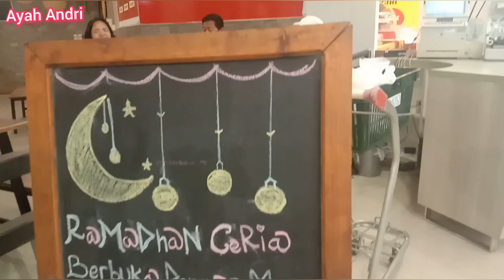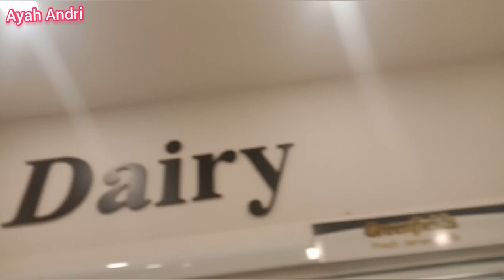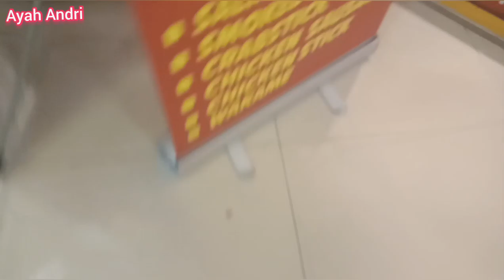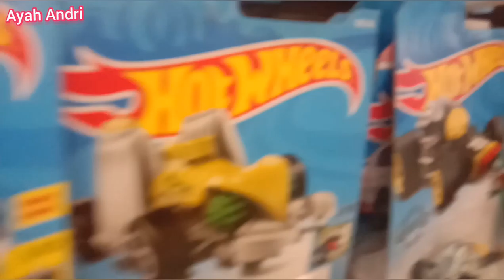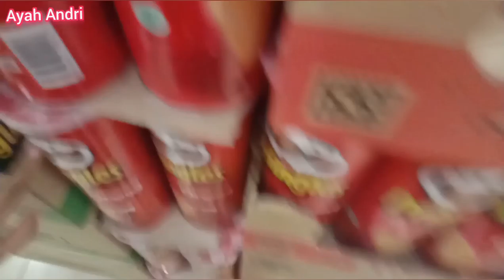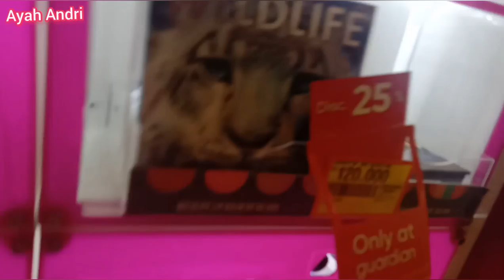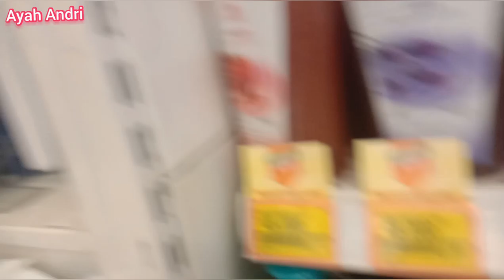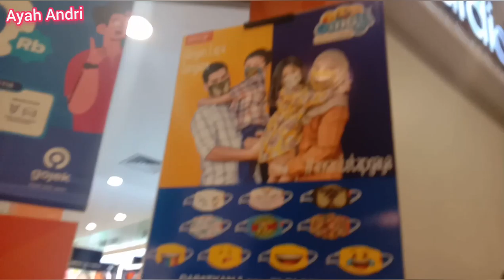Kota Wisata | Jalan2 bareng Tristan, Ethan di Hero super market ter mevah dan beragam produk unik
Pagi Pagi Semangat Pagi
yuk di tonton ya